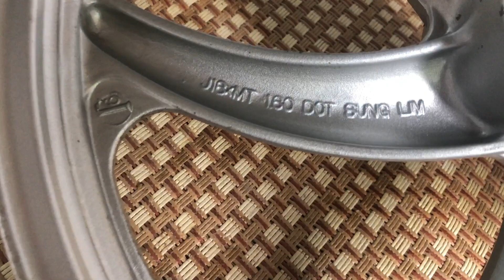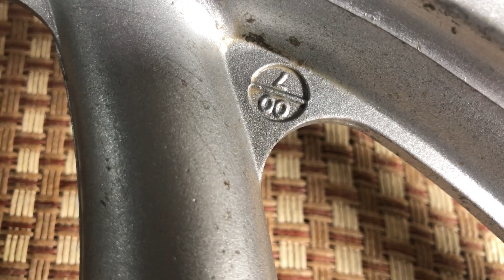Bán mâm citi Daelim hàng quốc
Mua bán xe cũ và phụ Tùng của vũ an Giang 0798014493